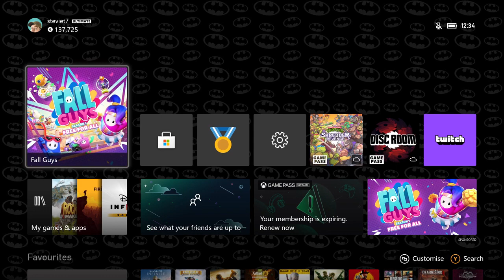Fall Guys Xbox One Gameplay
My Gameplay Of Fall Guys On Xbox One